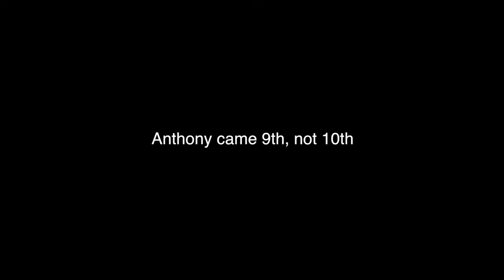The Courage To Switch Off - Kite Foil Racing with Kaggle Co-founder & CEO Anthony Goldbloom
This is a mini documentary featuring kaggle.com Co-founder and CEO Anthony Goldbloom kite foil racing in San Francisco Bay.